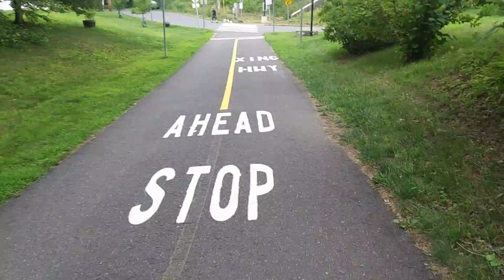2020 norwattuck rail trail walk 0200715 131612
last part is from Damon Road to King Street.  all are in Northampton MA.